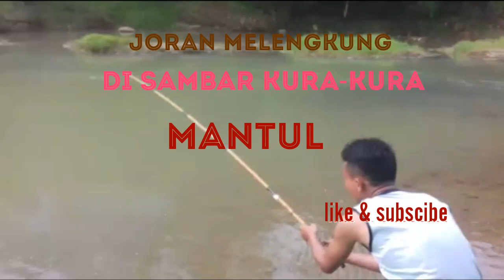Tarikannya luar biasa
mancing tawes